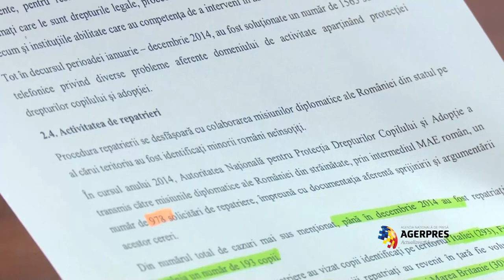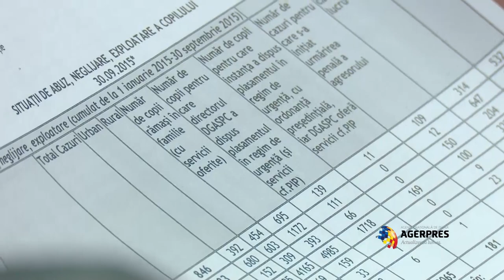INTERVIU VIDEO Gabriela Coman (ANPDCA)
Interviu Gabriela Coman, președintele Autorității Naționale pentru
Protecția Drepturilor Copilului și Adopție (ANPDCA) din
cadrul Ministerului Muncii, Familiei, Protecției Sociale și
Persoanelor Vârstnice (MMFPSPV).

"Noi pași în cazul Bodnariu sunt așteptați în martie; am propus plasarea copiilor la unchiul patern"